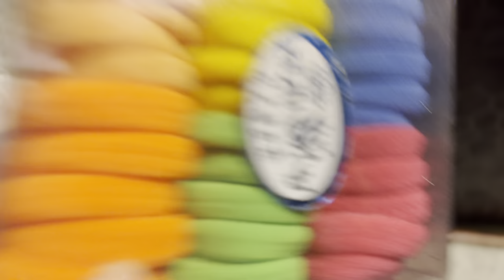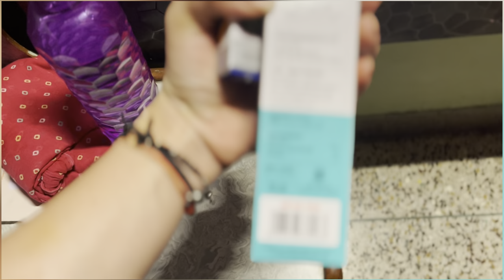Subha Subha hath jel gya 🥺🙏🏻| Insu ki vlogging 😝😂❤️